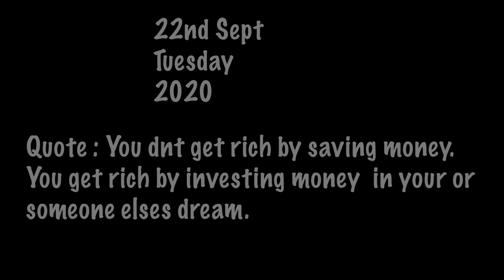BABY, LOVE OR CUTIE ? WHAT DO WE CALL EACH OTHER ?